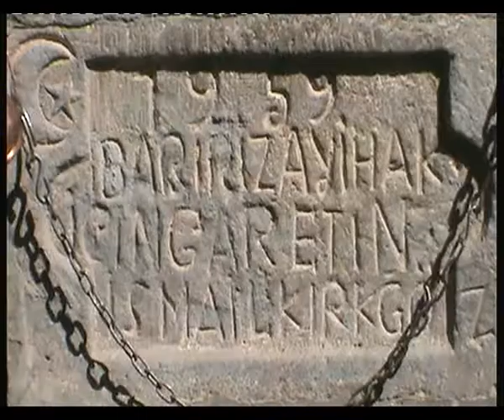Koçyatağı Köyü 29.09.2012